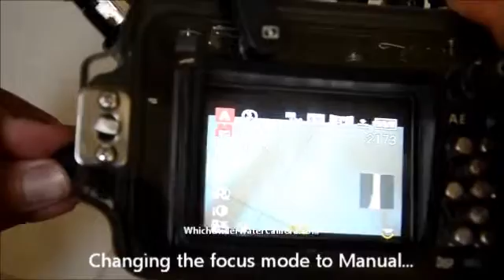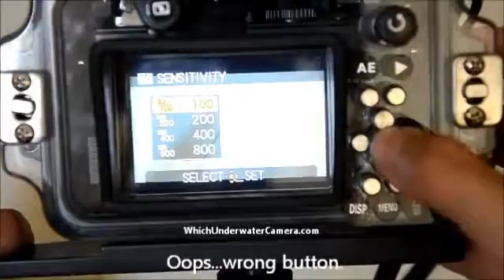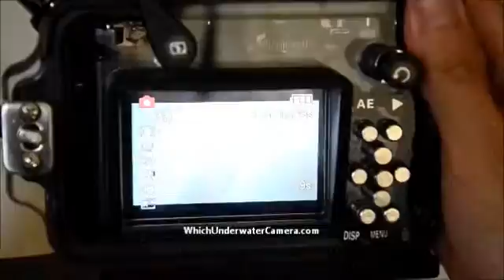Underwater Camera 2